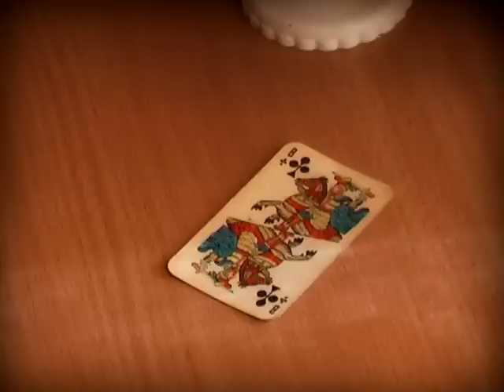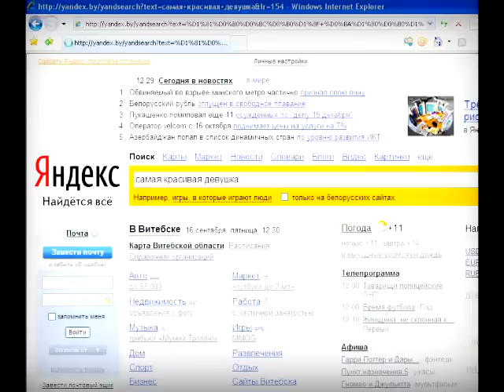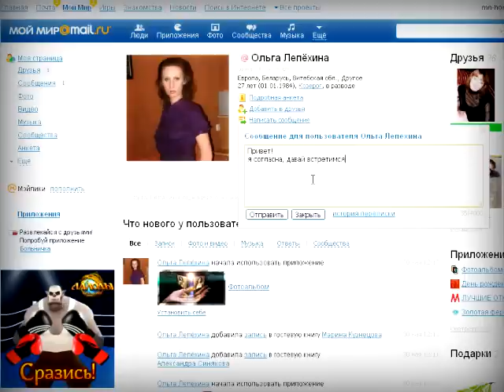Чашники видеосъемка знакомства свадьба lovestory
История знакомства Оли и Коли в Чашниках, приведшая к свадьбе